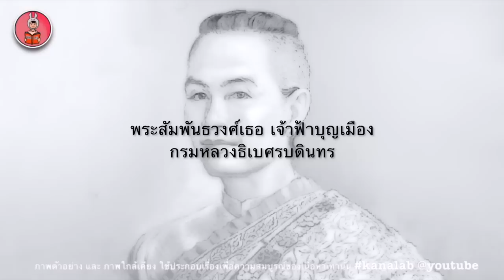ข้อกังขาออกพระนาม.. สมเด็จพระเจ้าพี่นางเธอเจ้าฟ้ากรมพระเทพสุดาวดี พระกุลเชษฐ์พระองค์แรก